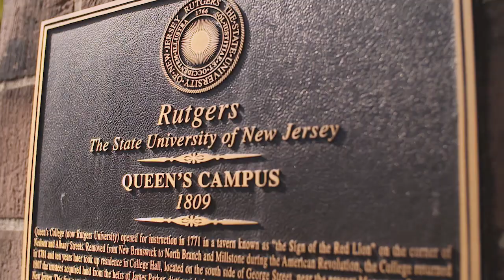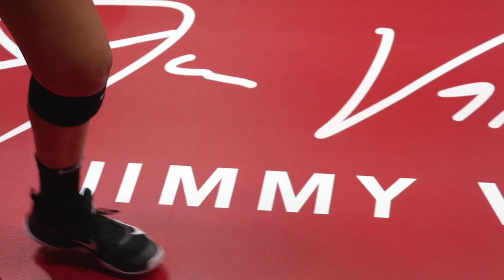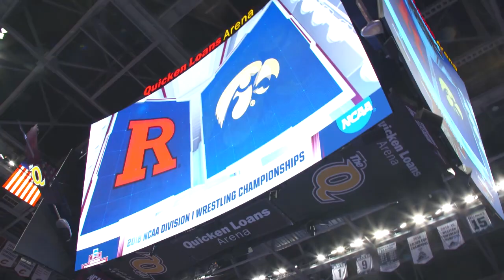RVision: 2018 RAwards Intro Video